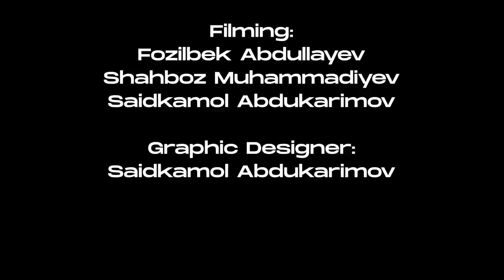Bularni bilmasangiz Ilm yuqmaydi! | #6 EVEREST PODCAST